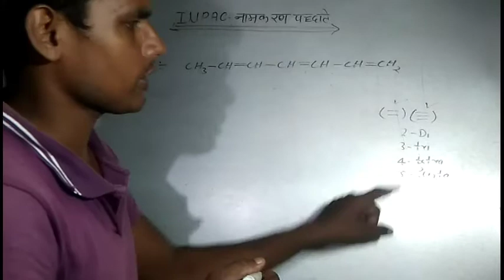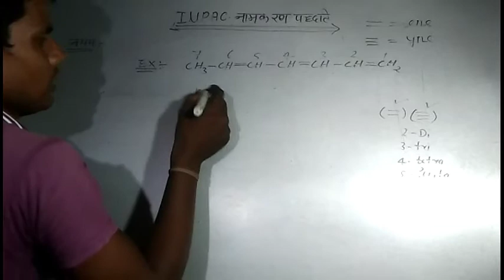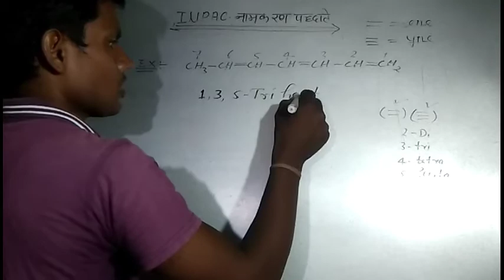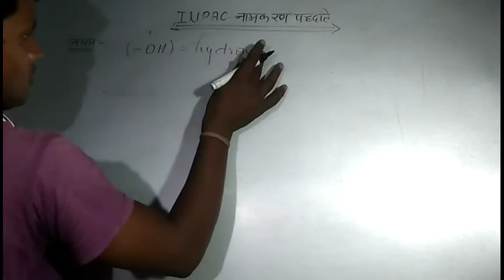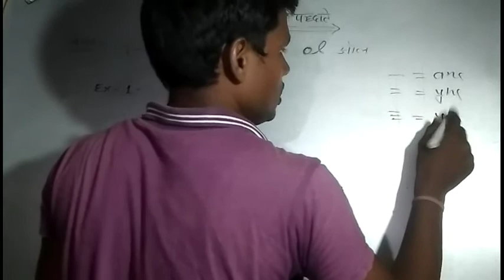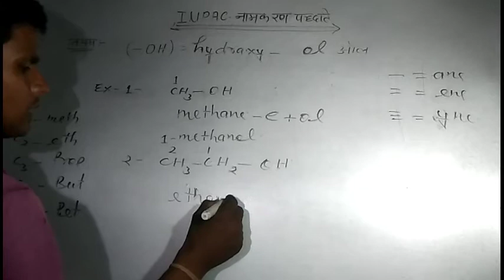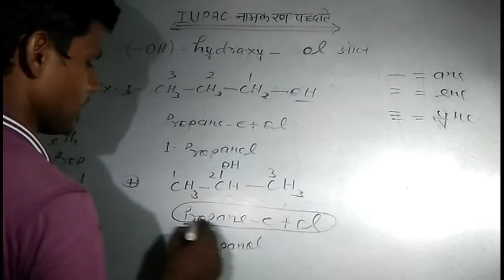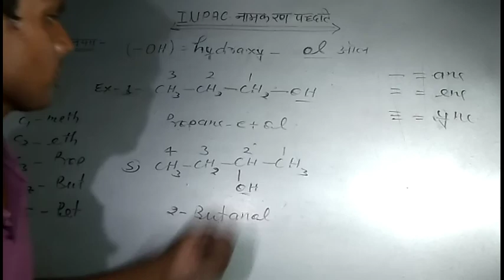IUPAC नामकरण,अल्कोहल समूह,Hydraxy group